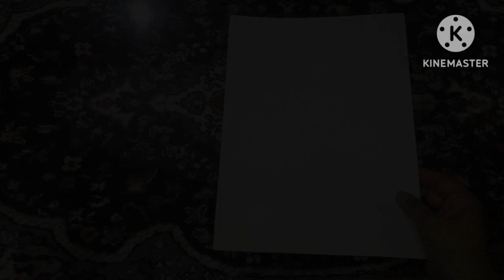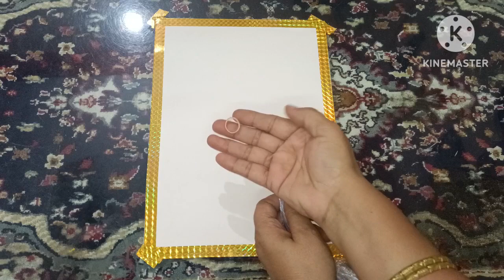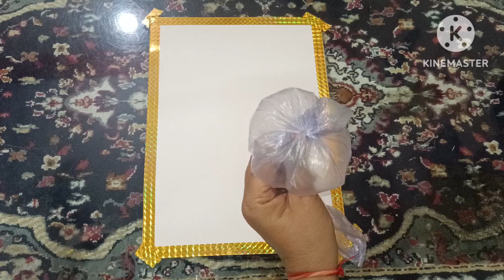How to make flowers painting with plastic bag | creative painting ideas#monikatiwari16#painting#####